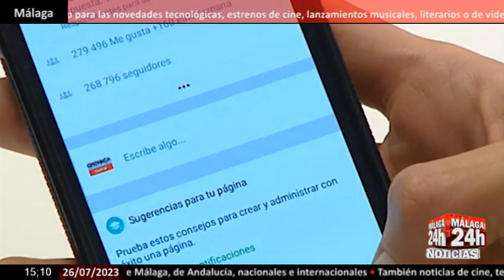🔴Noticia - Cae una banda por extorsionar a clientes que contactaban para tener encuentros sexuales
La denuncia de un hombre que había sido víctima de extorsión puso sobre la pista a la Guardia Civil. Las cámaras de varias sucursales bancarias grabaron a las chicas que se hacían pasar por prostitutas sacando dinero de varios cajeros. Dinero que habían conseguido engañando a las víctimas, que pagaban por miedo a que les delataran.

English:

The complaint of a man who had been a victim of extortion put the Civil Guard on the track. The cameras of several bank branches recorded the girls who posed as prostitutes taking money from various ATMs. Money that they had obtained by deceiving the victims, who paid for fear of being betrayed.

Live streaming